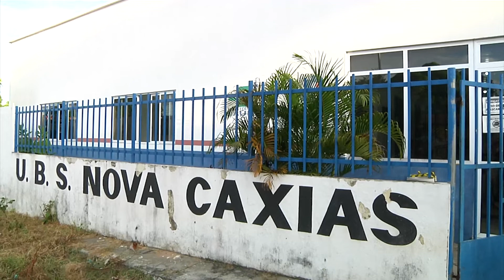3ª DOSE DA VACINA CONTRA COVID-19 É LIBERADA PARA ADOLESCENTES NAS UBS'S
Acompanhe-nos pelo Instagram Facebook Confira também os nossos programas 📻No rádio, sintonize: 105,9 Confira nossa programação completa